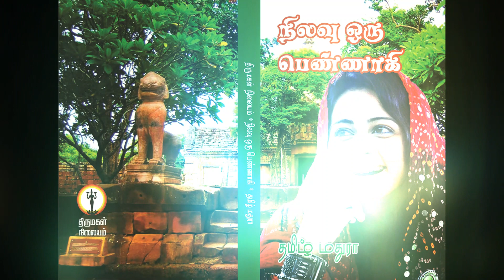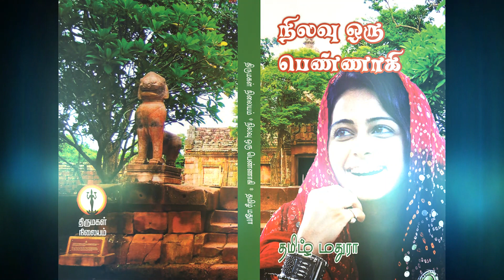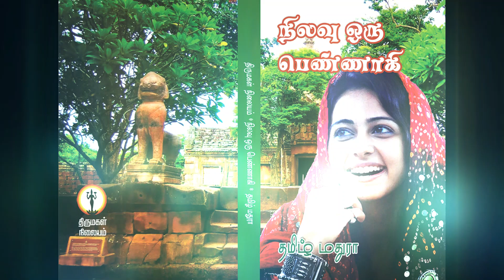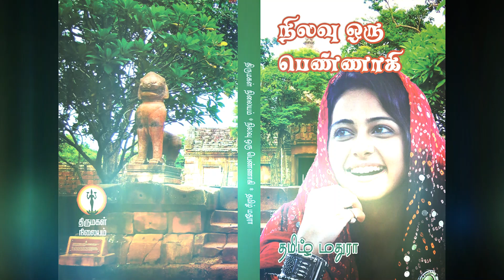NOP 4 தமிழ் மதுராவின் 'நிலவு ஒரு பெண்ணாகி -4' | Tamil audio novel | Tamil stories | Tamil book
தமிழ் மதுரா அவர்களால் எழுதப்பட்டு 2014 ஆம் ஆண்டு திருமகள்  பதிப்பகத்தாரால் புத்தகமாக வெளியிடப்பட்ட நாவல். காப்புரிமை பெற்றது.

தந்தையின் மறைவிற்குப் பின் மன அமைதி வேண்டி பெங்களூருக்கு சென்று விடுதி ஒன்றை நடத்தி வரும் அஞ்சலி அவளது விடுதியிலும் அவளது வாழ்க்கையிலும் புயலாக நுழையும் ஜெய்சங்கர். இவன் யார் என்று விடை தேடிக் குழம்பித் தவிக்கும் அஞ்சலி

ஓகே என் கள்வனின் மடியில் - வாழ்வின் கசப்பான நிகழ்வுகளால் வேலையே வாழ்க்கையாக எண்ணி வாழும் காதம்பரி. அவளை அவளது மாய உலகிலிருந்து தன் பக்கம் இழுக்க எண்ணும் வம்ஸிகிருஷ்ணா. இந்தப் போட்டியில் வென்றவர் யார். அறிய க்ளிக் செய்யுங்கள்

உருகி உருகிக் காதலிக்கும் ரிஷியும் ஷிவானியும் ஏன் பிரிந்தார்கள்? இந்தப் பிரிவின் இடையில் தோன்றும் அர்ஜூன். இவர்கள் காதல் இனி என்னவாகும்?